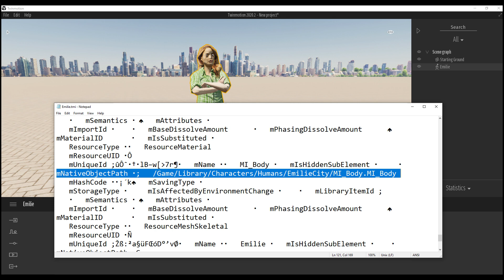Twinmotion question, can we modify the people's textures?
I noticed saving a person to the user library and opening her in notepad, she has a hidden path.
MI_Body    mIsHiddenSubElement       mNativeObjectPath ;   /Game/Library/Characters/Humans/EmilieCity/MI_Body.MI_Body

it would be in the Twinmotion-WindowsNoEditor.pak

now in Skyrim I recreate the folder structure and place new textures etc in and the game sees them in preference to the BSA file so I wondering if an Unreal .pak file acts the same?
if I make a C:\Program Files\Epic Games\Twinmotion2020.2\Twinmotion\Content\game folder and put uassets with the matching names in them
or does it go under pak?
(neither seems to do anything but I may have the names wrong for my uasset substitutions or it just doesn't work)
video is the identical Anima character in Unreal Editor not Twinmotion